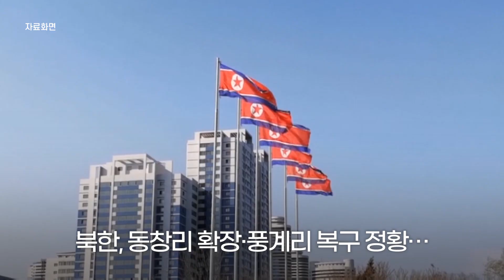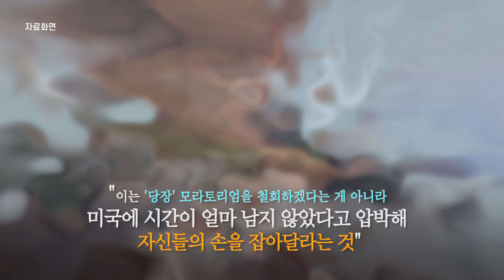북한, 동창리 확장·풍계리 복구 정황…핵·미사일 도발 징후? / 연합뉴스 (Yonhapnews)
북한, 동창리 확장·풍계리 복구 정황…핵·미사일 도발 징후?
(서울=연합뉴스) 북한이 대륙간탄도미사일(ICBM)로 전용 가능한 장거리 로켓을 발사할 수 있는 서해위성발사장의 확장 개축 계획을 밝히며 한반도 긴장이 다시 고조되고 있습니다.

    함경북도 길주군 풍계리 핵실험장에도 새 건물이 들어서고 기존 건물을 수리한 정황이 포착된 데 이어 나온 조치로, 북한의 핵·미사일 폭주가 브레이크 없이 속도를 내는 상황인데요.

    북한의 이런 움직임은 지난 1월 핵실험·ICBM 발사 모라토리엄(유예) 철회 시사를 실제 행동으로 옮기려는 사전 포석으로 읽힙니다.

    북한은 2018년 9월 문재인 대통령과 평양 정상회담에서 동창리 시험장의 완전한 해체와 파괴를 검증하기 위해 국제 전문가들을 초청하겠다고 약속했고, 그해 5월에는 외신 기자들이 지켜보는 가운데 풍계리 핵실험장 일부 갱도를 폭파했는데요.

    이는 같은 해 4월 노동당 전원회의에서 모라토리엄을 선언하고 핵실험장 폐기를 천명한 데 따른 조처였습니다.

    그러나 최근 일련의 움직임은 이런 약속과 행동을 없는 것으로 되돌리고, 핵·미사일 고강도 도발을 감행하려는 징후로 여겨지는데요.

    일본 방위성은 11일 북한이 지난달 27일, 이달 5일 발사한 탄도미사일이 모두 ICBM급이었다고 발표했습니다.